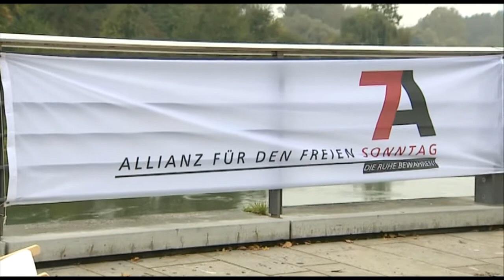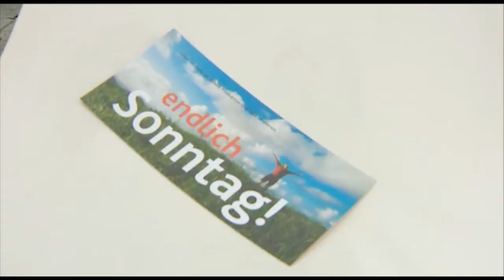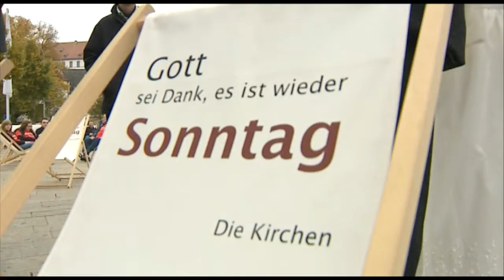Am 7. Tage sollst du ruhen... Demo für den Sonntag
Es gibt die Sonntagsruhe, den Sonntagsbraten, den Sonntagsspaziergang und die sonntägliche Messe, und all diese schönen Dinge haben etwas gemeinsam: Sie setzen voraus, daß Menschen am Sonntag nicht arbeiten, sondern frei über ihre Zeit bestimmen können. Doch, ist das überhaupt so? Natürlich gibt es die klassischen Berufsgruppen, die schon immer -- im Wechsel mit Kollegen -- Sonntags gearbeitet haben und das auch weiterhin tun werden: Polizisten, Ärzte, Krankenschwestern, Feuerwehrleute und übrigens auch: Journalisten. Aber die meisten Arbeitnehmer haben sonntags frei -- noch ist das so. Wenn allerdings die Öffnungszeiten des Einzelhandels, um ein geläufiges Beispiel zu nennen, immer weiter den freien Kräften des Marktes überlassen werden, dann wird das Hamsterrad des Kommerzes sich auch am Sonntag drehen. Die Katholische Arbeitnehmerbewegung stemmt sich seit Jahren dieser Entwicklung entgegen. Und hat eine besonders schöne Aktion entwickelt, um auf die Schönheit des Sonntags aufmerksam zu machen.